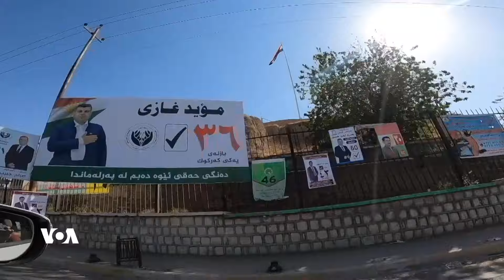ناوی کاندیدی عەرەب بۆ جێگرەوەی ڕاکان جبوری پارێزگاری کەرکوک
لەکاتێکدا هێشتا پێکهاتەکانی کەرکوک لەسەر پۆستی پارێزگاری کەرکوک ڕێکنەکەوتوون، پێکهاتەی عەرەب تاوتوێی جێگرەوەی ڕاکان جبوری دەکات بەو پێیەی کورد دژی دانانەوەیەتی.